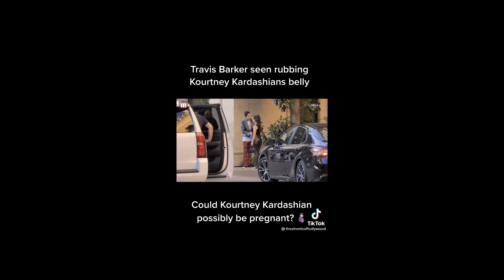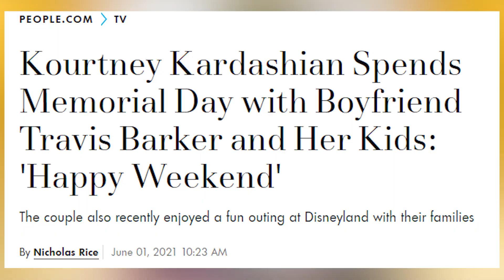Kourtney Kardashian Is Fueling Wild Pregnancy Speculations over an Avocado Purse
Is Kourtney Kardashian Pregnant With 4th Baby? How Poosh Creator Is Fueling Wild Speculations
Kourtney posted the avocado and then shared a pic with her hands over her stomach, which could be significant because apparently at 16 weeks pregnant, a baby is the size of an avocado?
Kourtney and Travis Son will be named Elvis 🤞Kourtney Pregnancy Rumours Spark Again

Although Kardashian had referred to Barker as her "future baby daddy" alongside Megan Fox at the VMAs, the remark was kind of understood to have been made jokingly. Now, though, a source tells Us Weekly that Kravis are actually pretty serious about having a child together.
KOURTNEY 's boyfriend Travis Barker rubbed her stomach during their Las Vegas trip.The gentle act occurred as the reality star's fans continue to speculate she is pregnant with her fourth child.